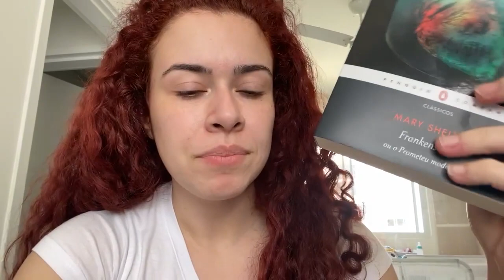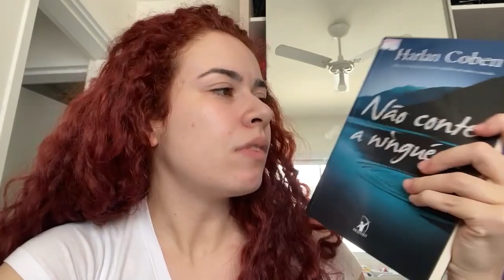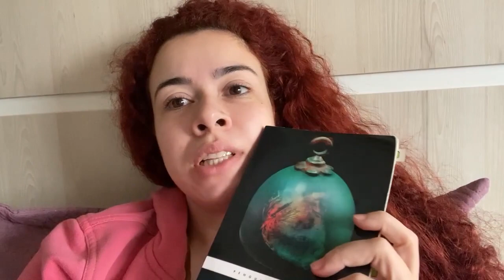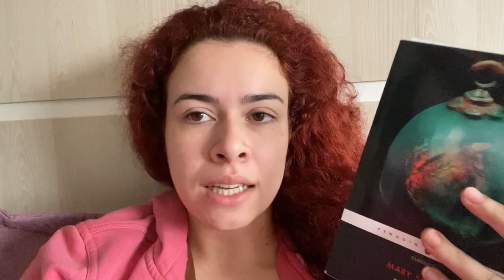VLOG DE LEITURA DE HALLOWEEN!!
Onde ouço meus audiobooks (com esse link você ganha 60 dias grátis no SCRIBD)